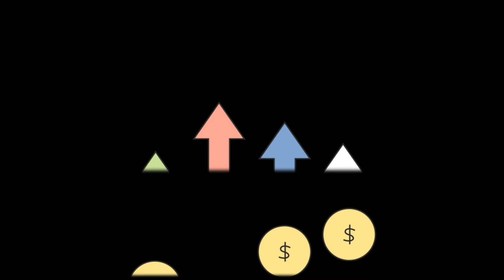Beat the Algorithm & Support Me!